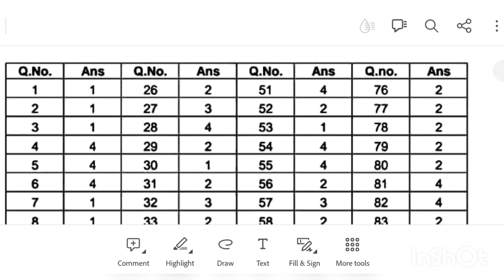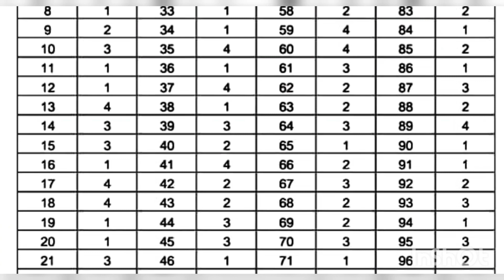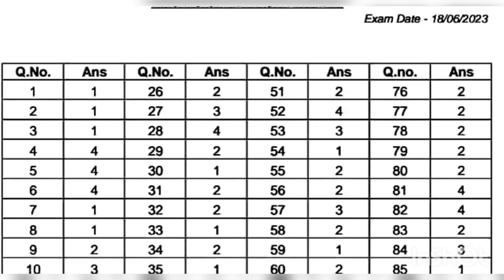Dakshta Pariksha Answer Key II Dakshta Pariksha 2023 II Dakshta Exam